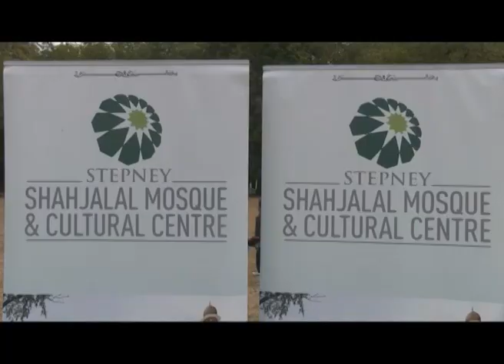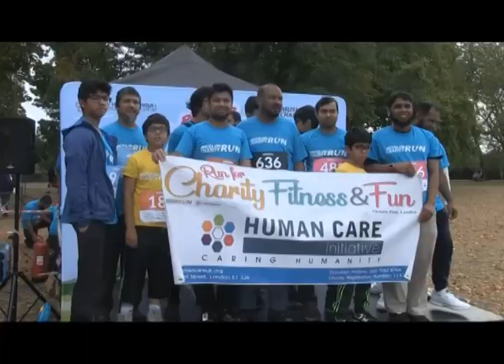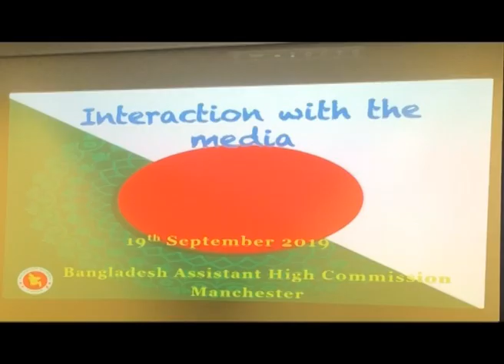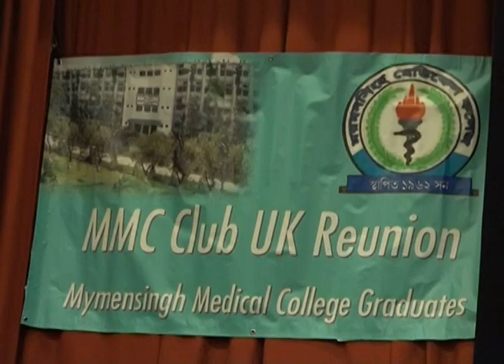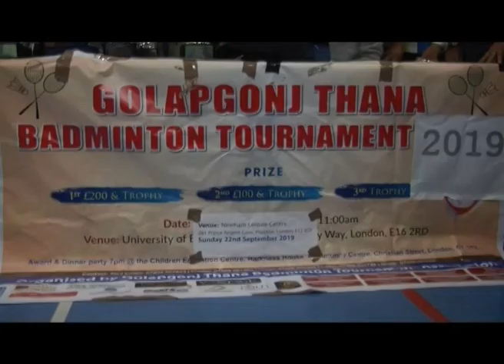ATN Bangla UK News 27 September 2019